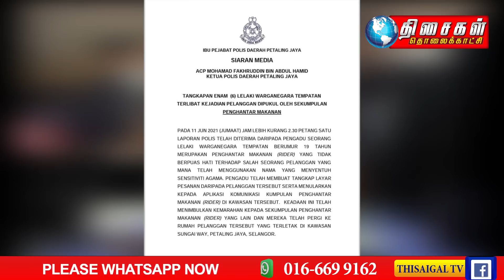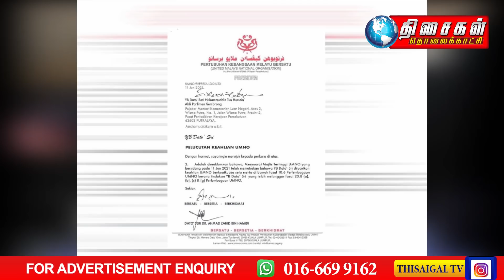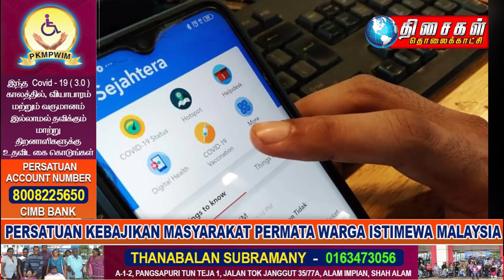THISAIGAL TAMIL NEWS 1 PM 12.06.2021 : ஃபூட் பண்டா வாடிக்கையாளர் தாக்கப்பட்டார்.